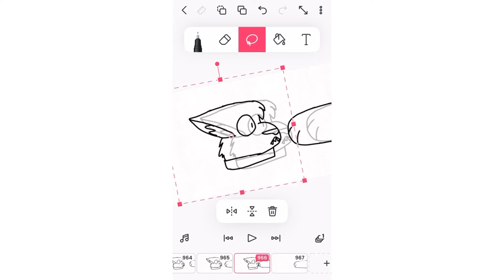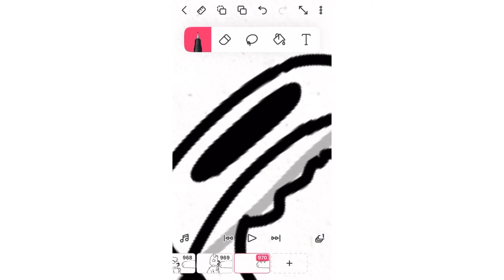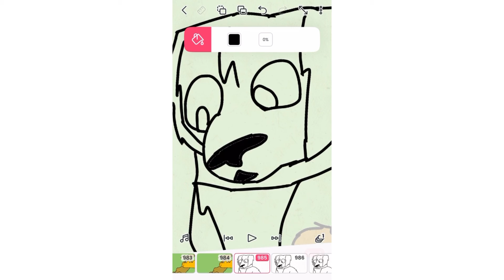Animation working vlog!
Hope you enjoyed! Hopefully it will come out soon!
Recorded by Record It!

Musician: @iksonmusic